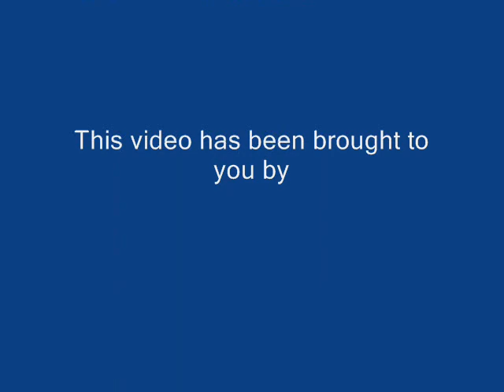I Want to Spend My Lifetime Loving Aladdin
It's also been a year since I haven't made any videos of "Aladdin." So, to make up for it, I made a video of the movie, along with one of the songs from "The Mask of Zorro."